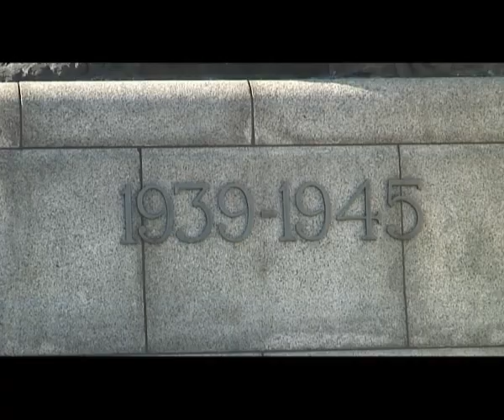The Prince and The Duchess mark Remembrance Day in Canada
The Prince of Wales and The Duchess of Cornwall mark Remembrance Day at the National War Memorial in Ottawa, Canada, before meeting services personnel and their families at CFB Petawawa.